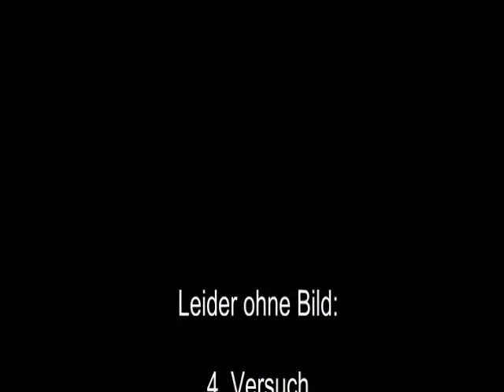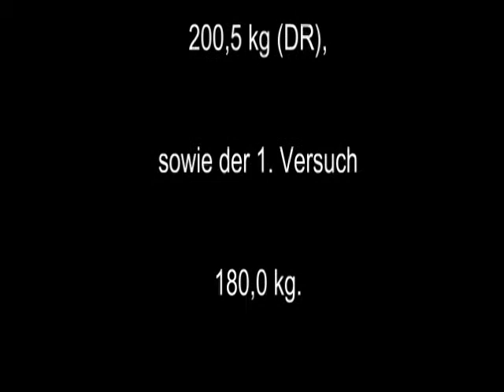UPC German Championships - 200,5 kg - Walter Kurda - 2013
2. Tag
[ kg ]  180,0 - 190,0 DR - 200,0 DR -- 200,5 DR (4. Versuch)